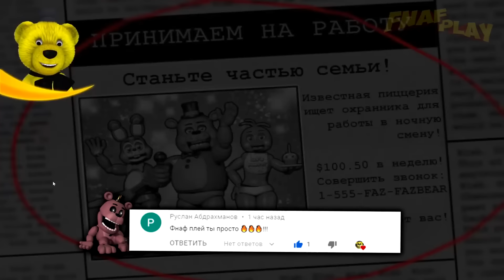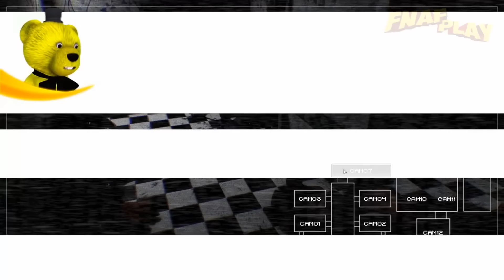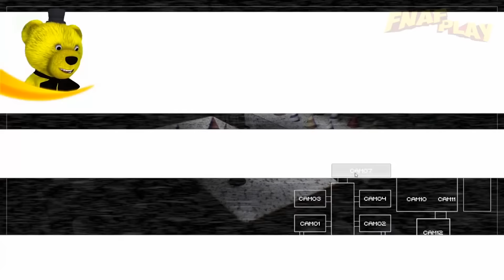FNAF ШКОЛА ТОЙ АНИМАТРОНИКОВ на 1 СЕНТЯБРЯ !!! ФНАФ ПЛЕЙ СТАЛ УЧИТЕЛЕМ в CNAF 2 !!!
FNAF - CNAF 2 Фан игра ФНАФ 😀 В этом видео я ФНАФ ПЛЕЙ стану учителем и проведу Линейку на 1 Сентября в Пиццерии с Той Аниматрониками 😊 А если ты хочешь больше новых видео, то ставь Лайк👍 прямо сейчас)